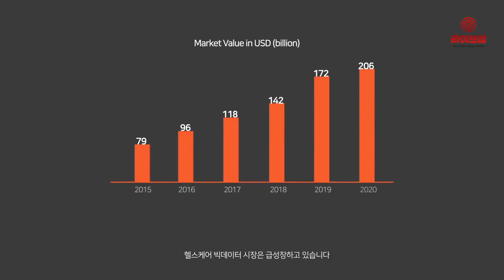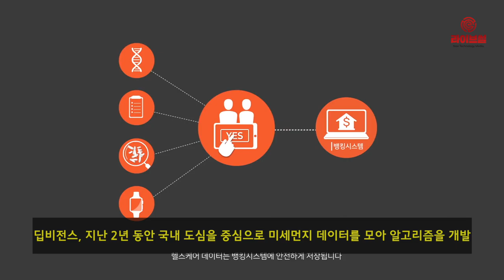[라이브썰] 사진 찍으면 미세먼지 분석, 헬스케어 솔루션 협업 눈길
미세먼지 측정과 분석을 통한 헬스케어 솔루션 제공을 위해 3개 업체가 뭉쳤습니다.

블록체인 기반 헬스케어 데이터 플랫폼 기업 ‘알파콘 네트워크 파운데이션’은 헬스케어 서비스 플랫폼 기업 ‘㈜마이23헬스케어’, 딥러닝 기반 미세먼지 측정 전문 기업 ‘㈜딥비전스’와 업무협약을 체결했다고 24일 밝혔습니다.

이번 업무협약은 3개 업체가 관련 기술과 서비스를 공유하는 형식으로 진행합니다. 딥비전스의 딥러닝 기반 미세먼지 탐지 서비스는 알파콘이 개발하고 있는 메인넷에서 제공합니다. 이를 통해 알파콘 이용자들은 기상 상태에 따른 맞춤형 헬스케어 솔루션을 제공받을 수 있습니다.

마이23헬스케어 역시 관련 정보를 공유하면서 자사 플랫폼 이용자들에게 맞춤 서비스를 제공합니다.

미세먼지 탐지 서비스는 스마트폰 카메라로 도심 속 대기를 촬영하면 미세먼지 농도를 4단계인 ‘매우나쁨’, ‘나쁨’, ‘보통’, ‘좋음’으로 분류해 보여줍니다.

딥비전스는 지난 2년 동안 국내 도심을 중심으로 미세먼지 데이터를 모아 알고리즘을 개발했습니다. 지속적인 연구 개발을 통해 언제 어디서나 대기 이미지를 촬영해 분석 가능하도록 솔루션을 업데이트하고 있습니다.

특히 해당 시스템은 세계 최초로 대기 이미지를 분석해 미세먼지를 측정할 수 있는 솔루션입니다. 비전 기술과 딥러닝 기술을 접목해 센서 없이 카메라로 미세먼지를 측정할 수 있습니다.

함시원 알파콘 대표는 “미세먼지 비상저감조치가 전국적으로 시행될 만큼 미세먼지에 대한 위협이 커지고 있다”며 “미세먼지 헬스케어 솔루션이 중요해지는 가운데 120세 알파에이지 시대를 선도해 나갈 수 있는 서비스를 제공할 것”이라고 전했습니다.